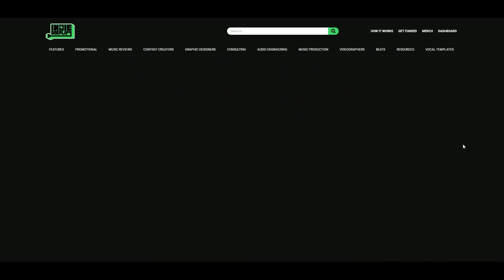CRYPT REACTS to Dax - Venom (Remix) [ONE TAKE]